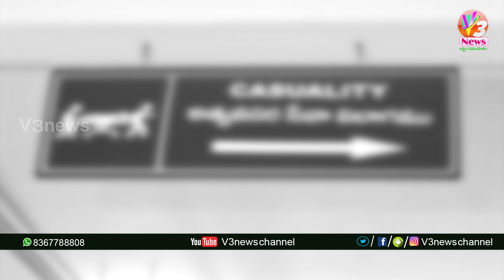6 PM News 27-10-2019 || V3 News Channel